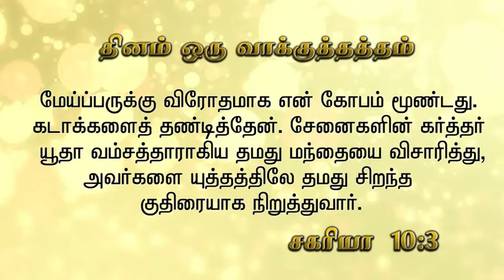11-07-2020 | Sister Hema Arockiaraj Thinam Oru Vaakkuthatham Zakaria 10 3